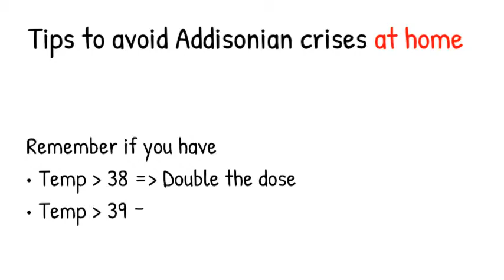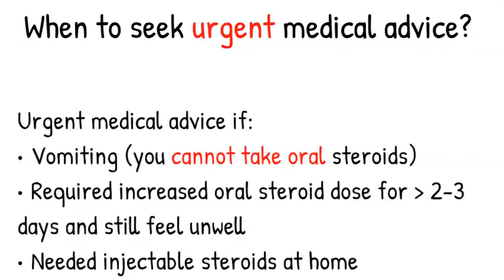Sick day rules for Addison's disease Flash video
This is a flash video on Addison's disease guidelines from endocrine society advising about "sick day rules" and what precautions patients should follow to manage their addison's disease during sickness.

Diagnosis and Treatment of Primary Adrenal Insufficiency: An Endocrine Society Clinical Practice Guideline | Oxford Academic (oup.com)